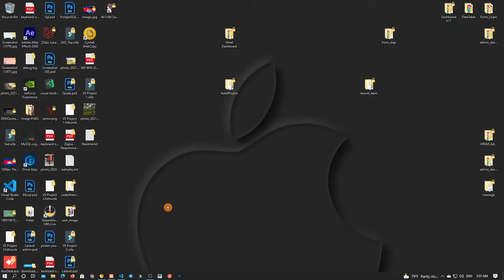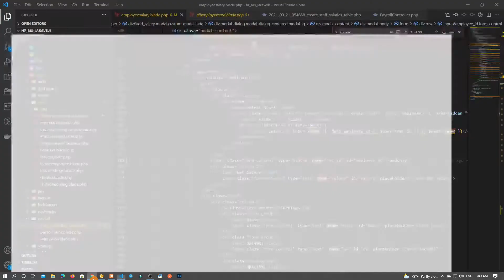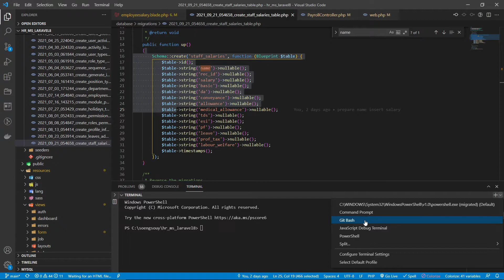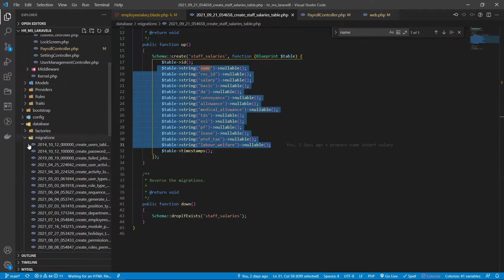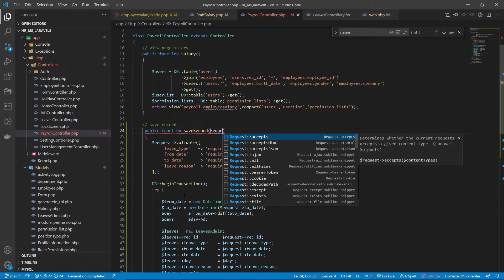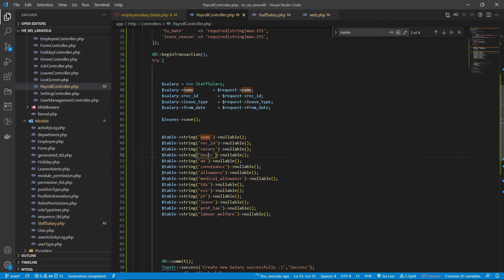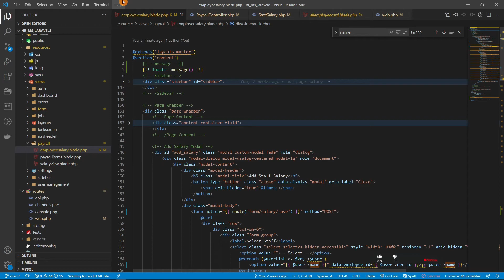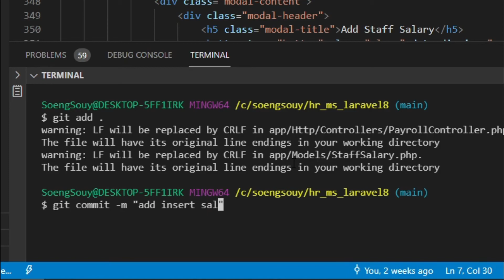Create Insert data staff salary HR Laravel 8 | System Management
Follow Soeng Souy on:
Enjoying the content?